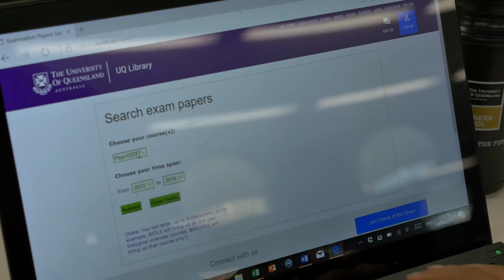Week 10: Top study tips